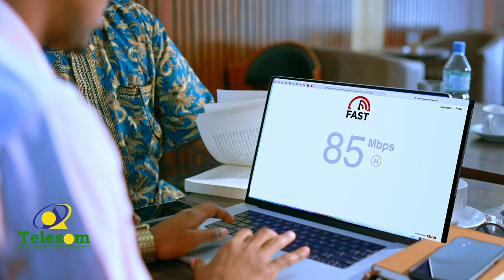Guddida Qaban-qaabada Heer Qaran ee Xuska 18 May ayaa ku dhawaaqay go'aamo iyo fariimo muhiim ah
Guddida Qaban-qaabada Heer Qaran ee Xuska 18 May ayaa ku dhawaaqay go'aamo iyo fariimo muhiim ah oo ay la wadaageen Bulshada Jamhuuriyadda Somaliland.